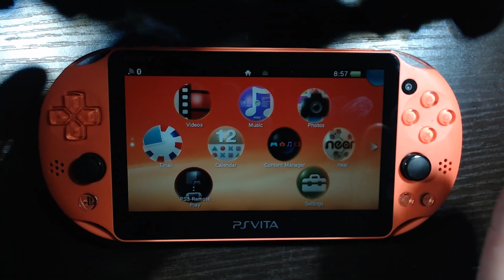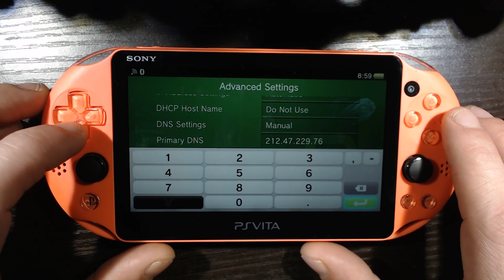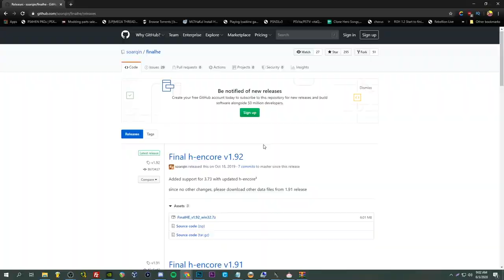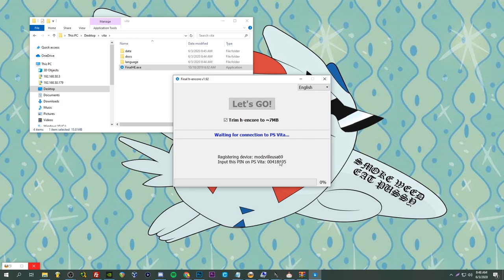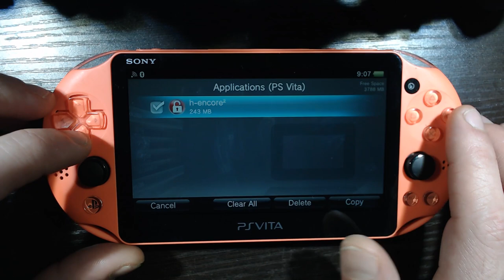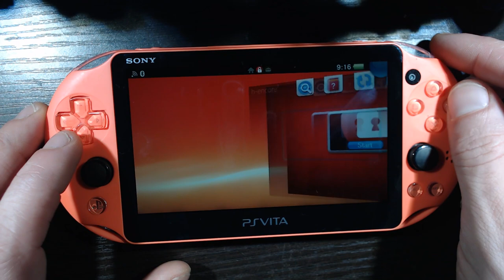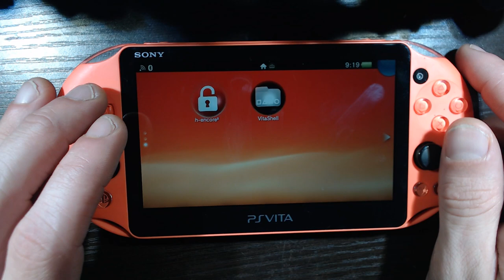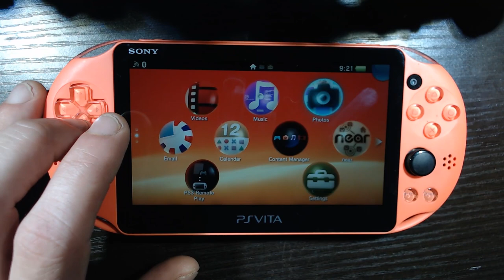PS Vita CFW Series #1 - Installing H-Encore 3.65 - 3.73 (2020)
🤘Check out My Send in Services / Mirrors of my best vids here!🤘
Make sure to bookmark it!
( ͡° ͜ʖ ͡°)
Welcome to part 1 of the Ps Vita Jailbreak series! We'll be going over everything you need to know about installing CFW on your vita and how to get the most of it.
In part 1 we're going to get H-Encore installed on our Ps Vita.
If you're already on 3.60 skip to part 3 in this series
If you're on a firmware below 3.60. Update to 3.60 using this guide then skip to part 3
If you're on 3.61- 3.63, update to 3.65 using this guide then continue to part 3 to install Enso
Follow along if you're on the following firmware
3.73
3.72
3.71
3.70
3.69
3.68
3.67
3.65 (Install H-Encore then Inststall Enso

If you're modding an original 1000 model you will also need one of the official vita memory cards. Here's a link to an 8gb Memory card.

🤘Pre Modded Consoles / Check out My Send in Services / Written guides / Video Mirrors and More! Make sure to bookmark it :D 🤘

THE TOOLS I USE!
My T12 Soldering Iron
Soldering Iron Tips
Flux
99% Alcohol
Soft Bristle Tooth Brush
Tweasers, Exacto, Flush Cutters
Solder
Wire Strippers
Helping Hands